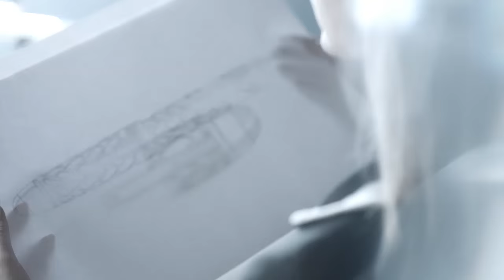BMW Chief Designer on the BMW Individual 7 Series THE NEXT 100 YEARS